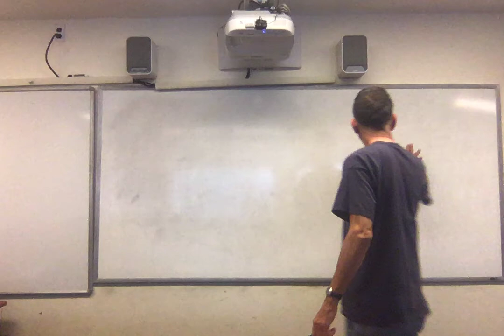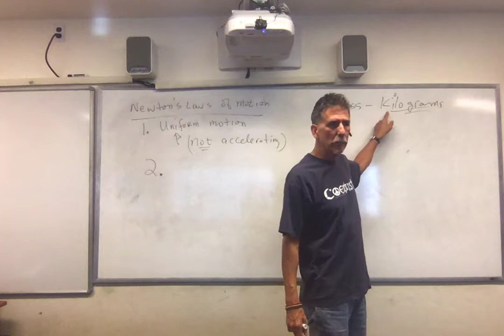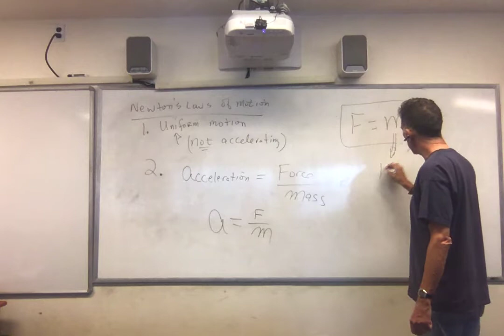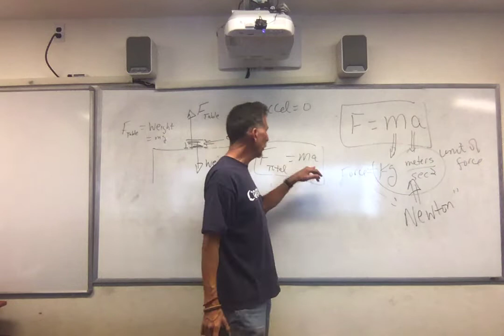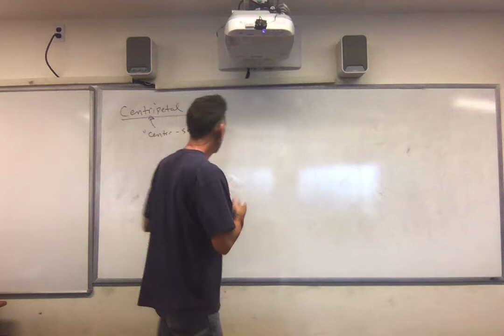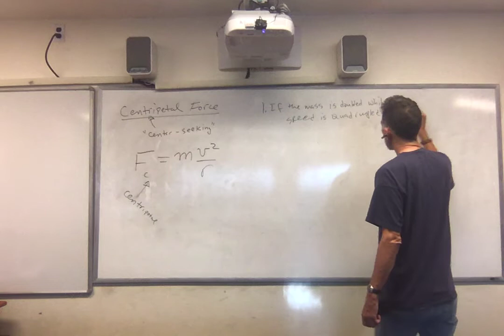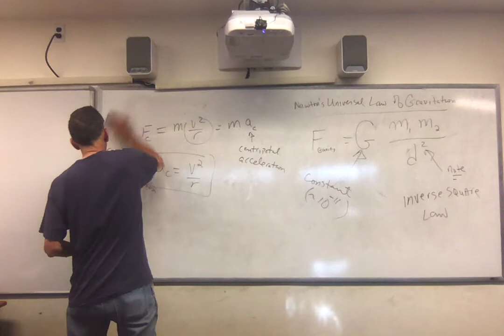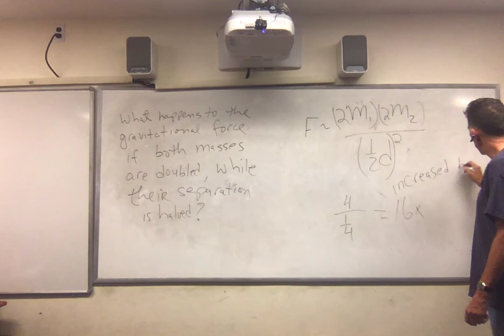Lecture # 6 NEWTON'S LAWS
In this Lecture Dr. Mancini discusses Newton's three laws of motion as well as the concept of centripetal force. Also discussed is Newton's Universal Law of Gravitation.